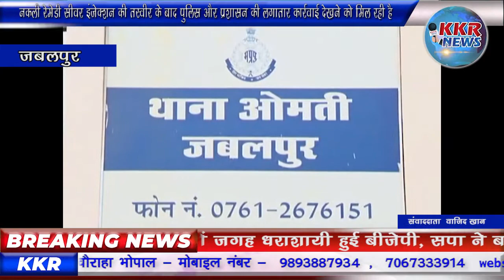नकली रेमेडी सीवर इंजेक्शन की तस्वीर के बाद पुलिस और प्रशासन की लगातार कार्रवाई देखने को मिल रही है।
मध्यप्रदेश में जबलपुर से सामने आए नकली रेमेडी सीवर इंजेक्शन की तस्वीर के बाद पुलिस और प्रशासन की लगातार कार्रवाई देखने को मिल रही है। कल जहां दो मेडिकल स्टोर को सील किया गया था तो वहीं आज अधारताल स्थित सत्येंद्र मेडिकोज को भी सील कर दिया गया है। पुलिस के अनुसार सत्येंद्र मेडिकोज का संचालक गुजरात पुलिस की गिरफ्त में आए मास्टरमाइंड सपन जैन का चाचा है। और प्राथमिक पड़ताल में यह बात सामने आई है कि यहां से भी नकली रेमेडी सीवर इंजेक्शन की खेप को खपाया गया था। आपको बता दें कि बीते दिनों गुजरात पुलिस द्वारा जबलपुर के रहने वाले सपन जैन को गिरफ्तार किया गया है जिसके बाद से जबलपुर में लगातार ताबड़तोड़ कार्रवाई देखने को मिल रही है। मामले में शहर के बड़े अस्पतालों में शुमार सिटी हॉस्पिटल के संचालक सरबजीत सिंह मोखा का नाम आरोपी सपन जैन द्वारा गुजरात पुलिस को बताया गया है ऐसे में जबलपुर पुलिस को यह जानकारी गुजरात पुलिस द्वारा दी गई जिसके आधार पर जबलपुर पुलिस ने सिटी हॉस्पिटल पहुंच जांच पड़ताल शुरू कर दी है। पुलिस की पड़ताल शुरू होने के साथ ही अस्पताल के संचालक सरबजीत सिंह मोखा की तबीयत बिगड़ने की जानकारी भी सामने आई है  फिलहाल मामले में जांच अधिकारी एडिशनल एसपी रोहित काशवानी का कहना है कि पुलिस को जिस आधार पर सबूत प्राप्त हो रहे हैं उसके बाद लगातार कार्यवाही की जा रही है और जल्द ही मामले से जुड़े हुए कई चेहरे बेनकाब भी हो सकते हैं।

बाइट--रोहित काशवानी--ASP